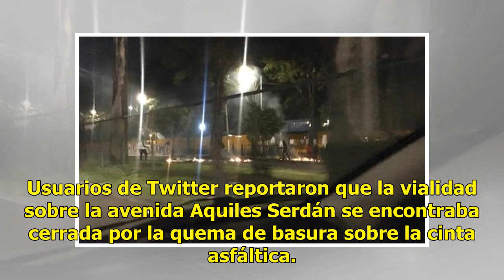CCH Azcapotzalco tomada por encapuchados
MÉXICO.- Un grupo de encapuchados se apoderó de las instalaciones del Colegio de Ciencias y Humanidades (CCH) del plantel Azcapotzalco. AlMomento Encapuchados queman basura y lanzan bombas molotov en las inmediaciones del CCH Azcapotzalco — Uno TV (@UnoNoticias) 2 de octu...